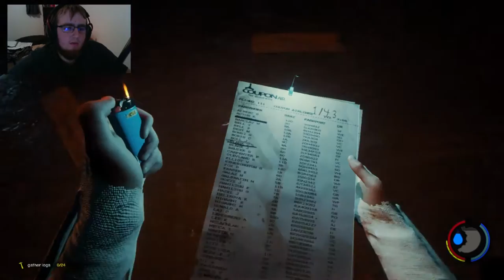The Forest (Multiplayer) - Ep. 9 - Inception Sound!